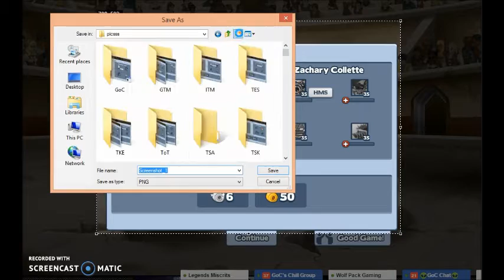Miscrits 3 in 1: GoC vs GoC, HMS